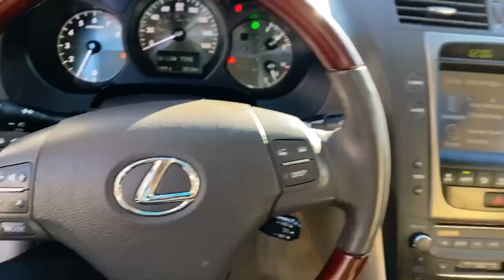2006 Lexus GS 300 AWD in Blaine, MN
Alloy Wheels, Keyless Entry, Leather Seats, Heated and Cooled Seats, Driver Memory, Sunroof/Moonroof.

Clean CARFAX.

*** BLAINE LOCATION *** 9901 Central Ave. Blaine, MN, 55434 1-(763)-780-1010.

2006 Lexus GS 300 300 Chardonnay Pearl
3.0L 6-Cylinder DOHC 24V AWD 6-Speed Automatic Electronic with Overdrive and ECT-i

Rogers Location
13830 Northdale Blvd

Blaine Location
9901 Central Ave NE

All of our locations offer high quality and hard to find used vehicles! We also service all make and models, and take pride in our customization of any vehicle you want! Lifted Trucks, Custom wheels, Tires for sale, Oil Changes, Car Battery
Replacement, We do it all! Service Garage, and Used Cars for Sale!

Auto Repair, Car Repair, Service Garage, Oil Change, Car Battery, Tires, in Blaine, Rogers, Minneapolis, Saint Paul, Minnesota.

Used Cars for Sale in: Blaine, Rogers, Lexington, Spring lake Park, Moundsview, New Brighton, Coon Rapids, Brooklyn Park, Andover, Anoka, Osseo, Brooklyn Center, Fridley, Shoreview, Centerville, Lino lakes, Circle Pines, Minneapolis, St Paul,
Maple Plain, Medina, Wayzata, Minnetonka, Zimmerman, Oak Grove, St Cloud, Duluth, Brainerd, Minneapolis, St Paul, MN, Minnesota